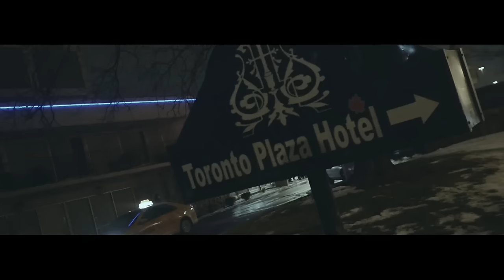J-Soul - Toronto Plaza Hotel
Toronto Plaza Motel (Official Video)

Directed by Rodzilla
Produced by Pro League